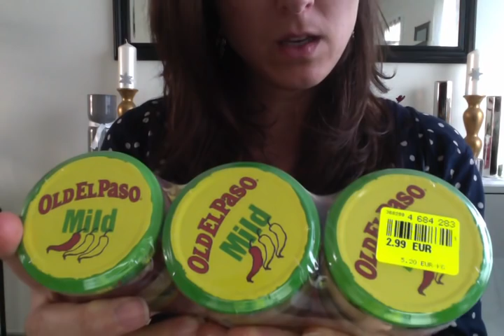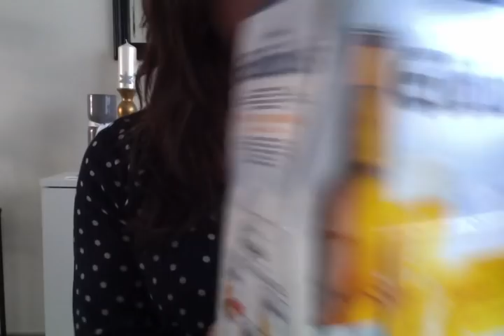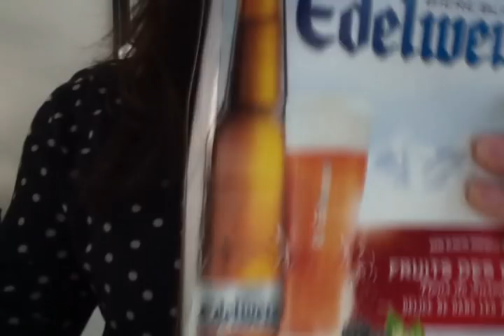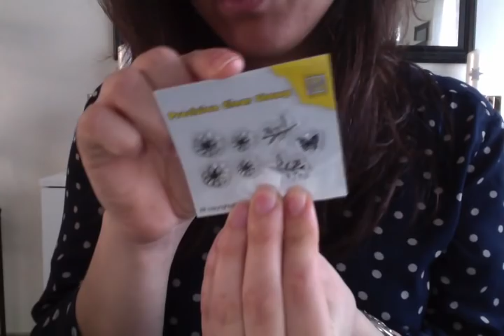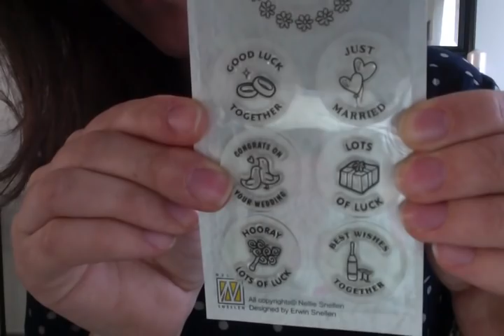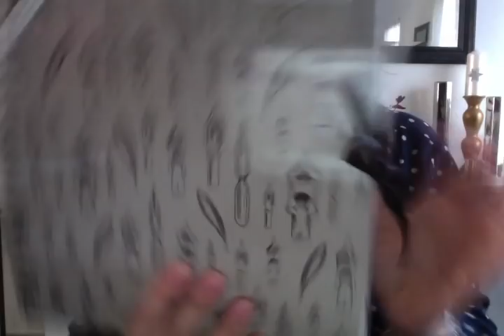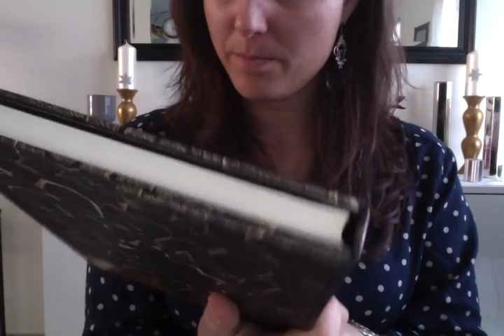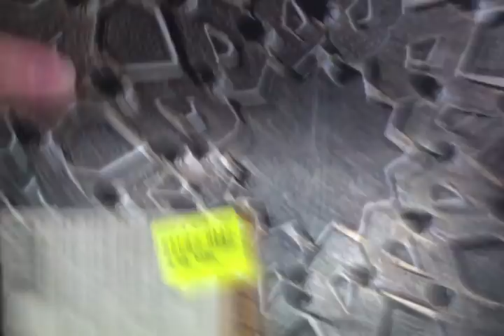Haul NOZ du 17/02 # 23